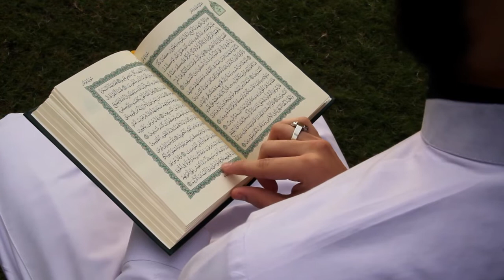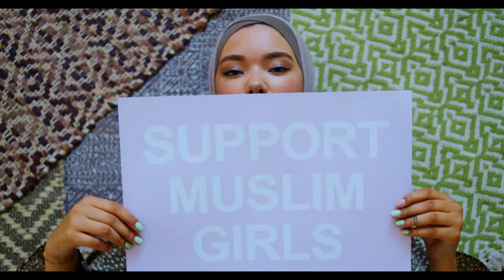নারীরা কেন বেশি জাহান্নামে যাবে ?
নারীরা কেন বেশি জাহান্নামে যাবে তা জানার জন্য অবশ্যই এই ভিডিওটি দেখুন ।
হাদিসে বর্ণিত রয়েছে, জাহান্নামের বেশিরভাগ সদস্য হবে নারী। কিন্তু এর পেছনের কারণ সম্পর্কে আমরা অবগত নই। অনেকের মাঝেই এই বিষয় নিয়ে মনে বিদ্বেষ কাজ করে। কিন্তু এর পেছনের সহিহ হাদিস জানতে পারলে আপনার মনের সকল নেতিবাচক চিন্তা দূর হয়ে যাবে।
দেখে আসুন আমাদের আরও ভিডিও গুলি